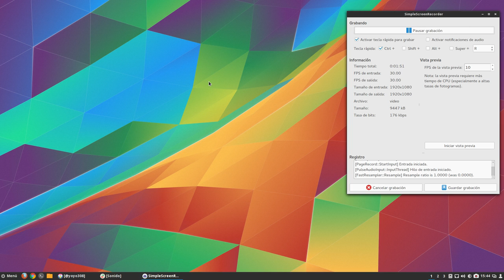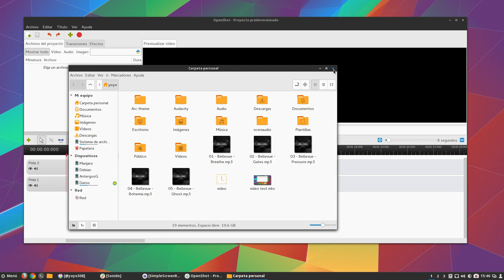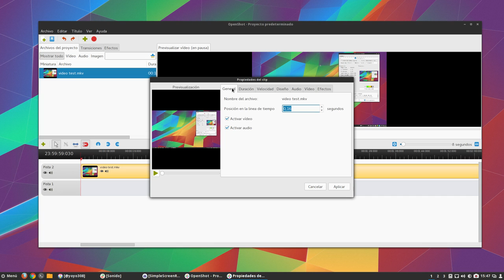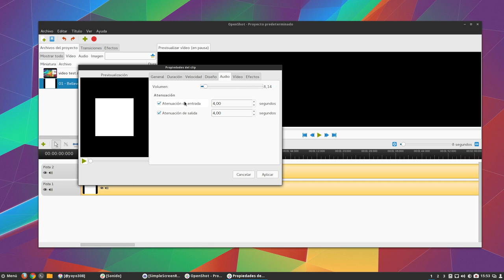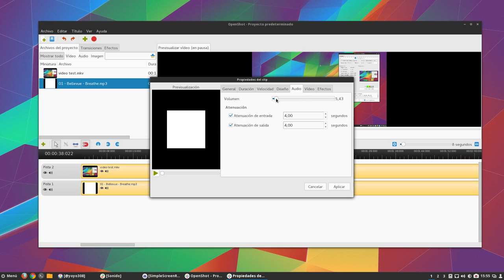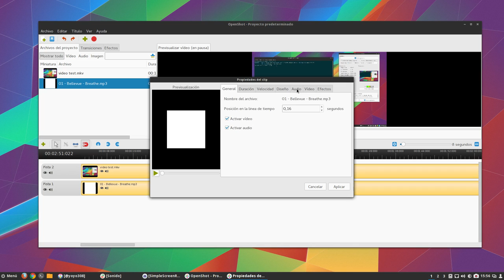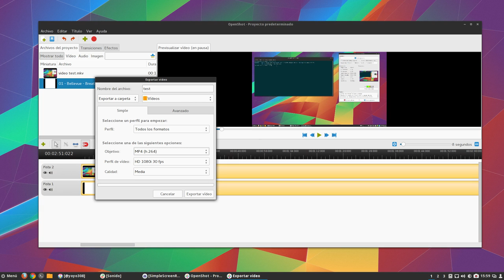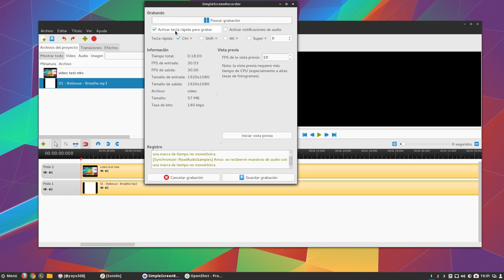Agregando audio a un vídeo con Openshot Video Editor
En este sencillo vídeo vemos como agregar audio a un vídeo usando el software Openshot Video Editor